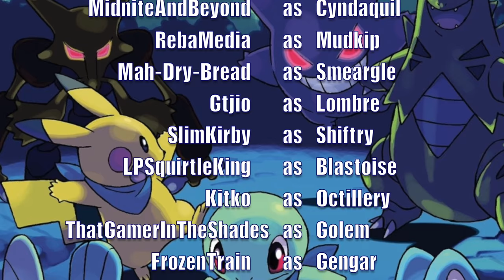Pokémon Mystery Dungeon: Blue Rescue Team - Episode 16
Things take a turn for the worst. It's time to decide what we're gonna do.

This is a fully voice acted, cinematic-style Let's Play! Each episode will be presented in a story driven narrative, rather than treating this as a video game walkthrough. With the help of some artists, remixers, and over 40 special guest voice actors, I hope you enjoy the story that's about to unfold!